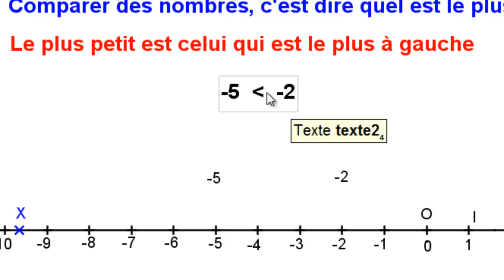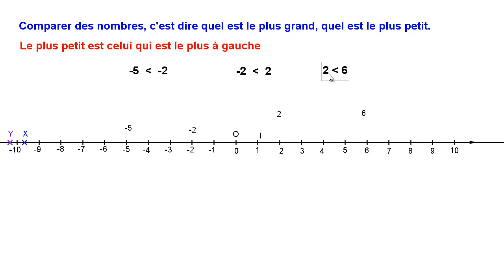#06 Nombres relatifs 5ème : Comparer positif négatif